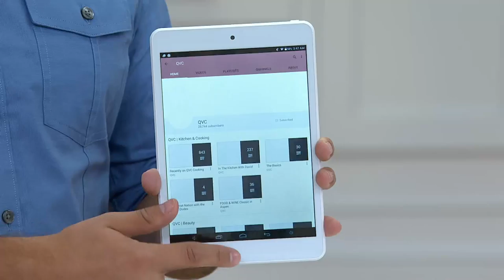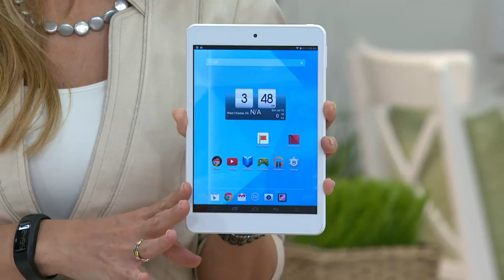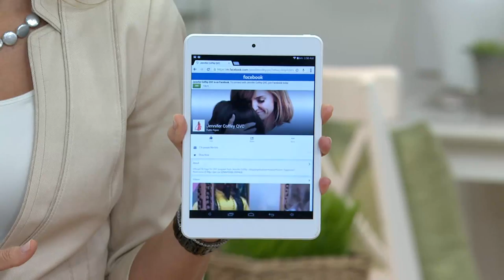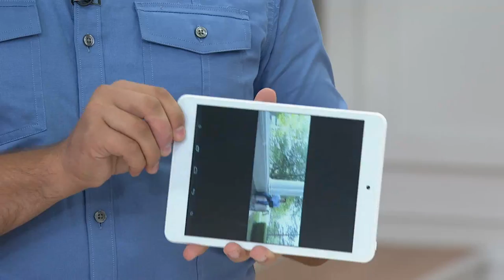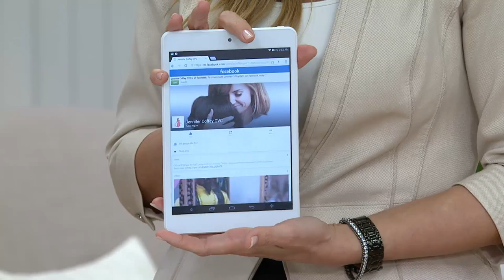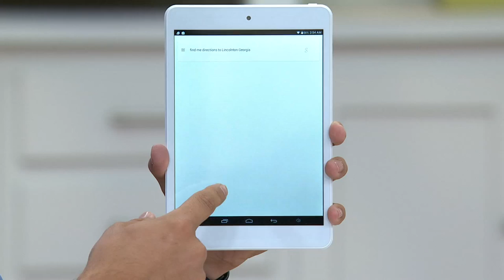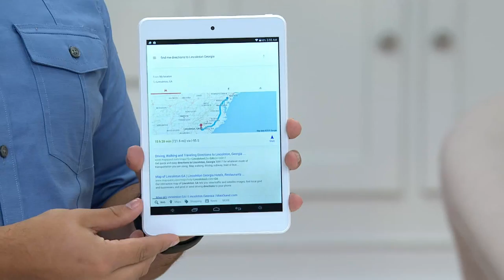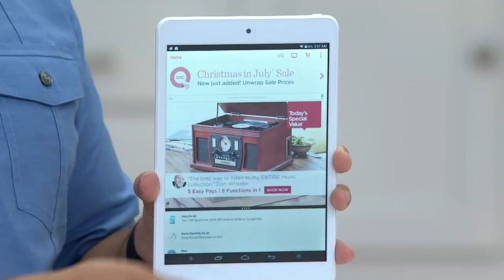Trio 7.85" Quad Core 16GB WiFi Android Tablet w/ Google Play with Jennifer Coffey